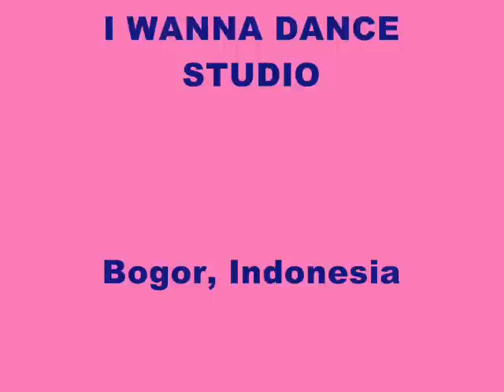LOVE ME FOREVER - line dance, IDS 2 (INA).wmv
LOVE ME FOREVER
intermediate level line dance
32 counts - 4 walls - 2 tags
choreographed by Ayu Permana, IDS (INA)